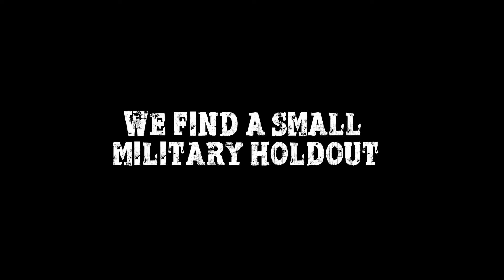Operation Outbreak: 2013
Old footage of a nerf HvZ Match I had.
This was last year around halloween and It was a lot of fun!